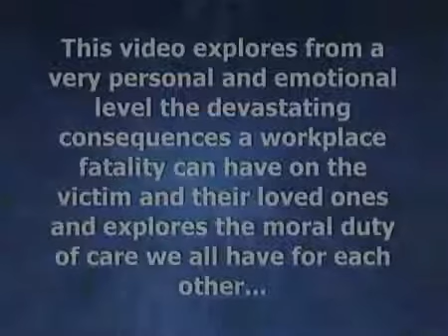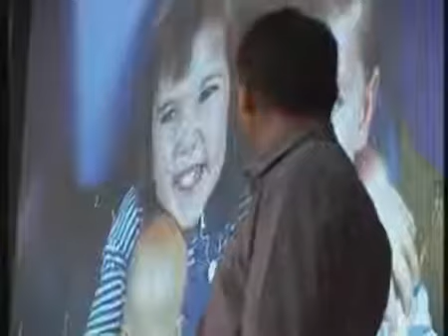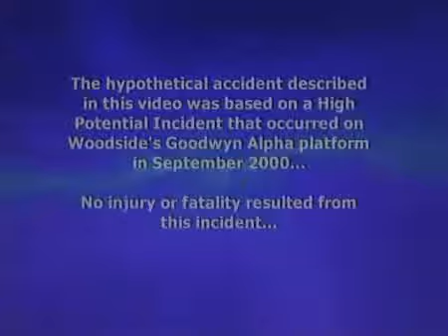Veiligheid vergt moed